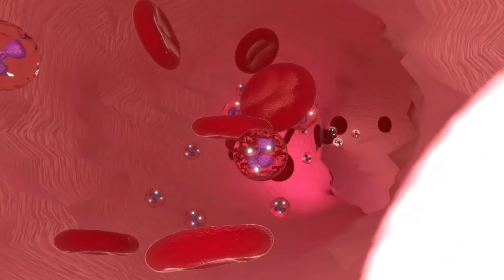The Power and Potential of High Dose Vitamin C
EPISODE 94: The Power of High Dose Vitamin C

We appreciate your support and love hearing about your own health journey.

CONNECT WITH DR. MARK SYLVESTER

CONNECT WITH DR. MARTIN HART

Please remember that the information shared in this video is not intended as medical advice. Always consult with your healthcare provider before making any changes to your health or treatment regimen.

In this video, we delve into the incredible world of high-dose Vitamin C and its potential impact on your well-being. Discover the benefits, science, and uses of this essential nutrient as we explore how it might supercharge your immune system, support collagen production, and contribute to overall vitality. Join us for an informative journey that could transform your understanding of Vitamin C's role in health.